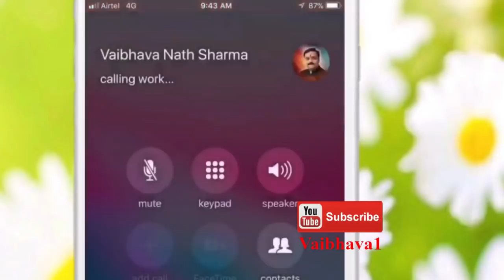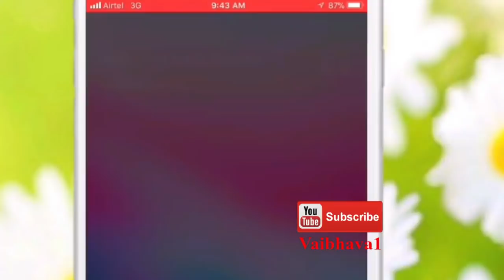बुधवार को गणेशजी के इन उपायों को करने से धन के साथ बढ़ेगा वैभव | GaheshJi Ke Totke | बुधवार के टोटके